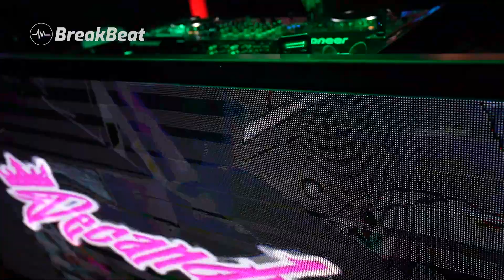DJ BREAKBEAT REMIX TERBARU 2022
MUSIK & VIDEO BREAKBEAT.ID
▶ Tittle : DJ BREAKBEAT REMIX TERBARU 2022
▶ Original ReMix & Mixing : Emin Mix, Anggra Dwiky, RetroHand, Qiqi, Breakbeat.id
▶ Video Grafis Editor : Beryl, Arul
▶ Photo Cover "BreakBeat"
▶ Video Klip : The V Club DJ Resident
▶ Lokasi : The V Club Pangeran Jayakarta
The V Group
• Lounge & Bar
• Live Dj Music